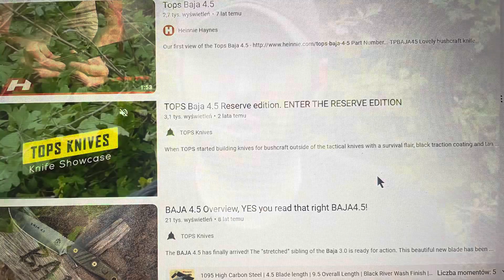Nóż traperski, TOPS Baja 4,5. Typowy amerykański survivalowy twardziel.